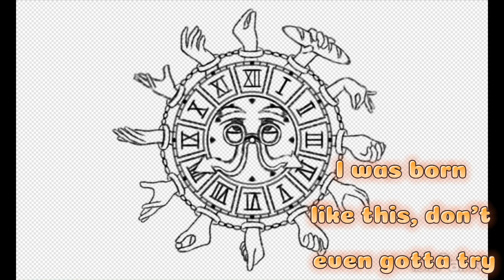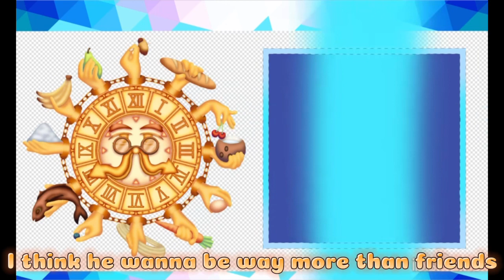Fodder Time - “Juice” by [Lizzo] (Cover: C.A.)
Speed draw of a “Legendary” character I made as a Yokaimon in which he one to bring quite the bounty every hour, on the dot! 🕰️👨🍱

Tribe: Heartful
Rank: S
Type: Steel/Fairy
Fodder Time:
An antique timepiece that has been used by its owner to not only keep track of the time, but to also notify when the next meal will be ready at the moment, the owner had quite the appetite.

This in turn, with all that use of checking transformed the clock into having a fatherly role whenever it comes across to anyone who is in the need for a munch, he will be there to make them well fed in the end!

Fodder Time: あなたが貪り食おうとするすべての時間... 私はあなたに小麦粉を与える. (All the time you want to devour…I give you flour.)
The song cover is made for fun and I do not take any credit for the music, only the artwork and vocals.